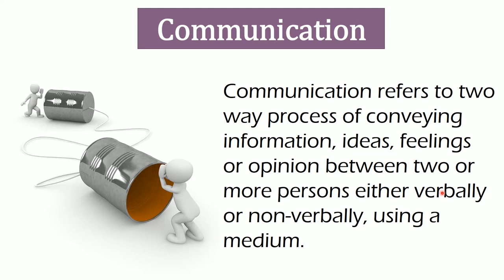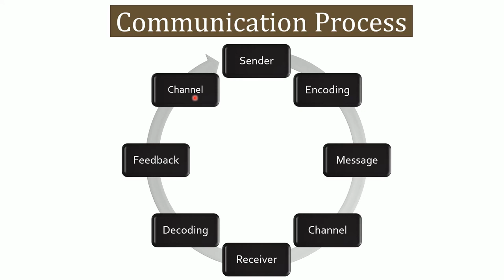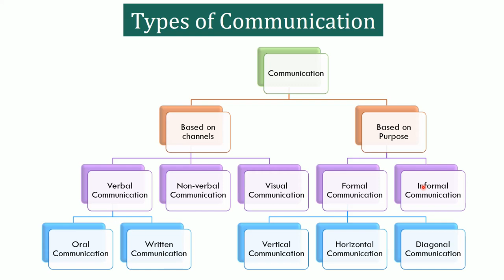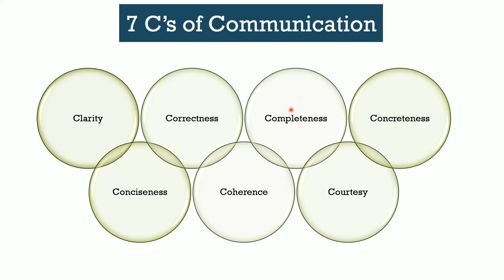Explain about the Communication | B Jyoti | APMS School Perumali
Communication skills refer to the ability to effectively convey information and ideas through speaking, writing, and listening. Effective communication is a critical skill that is necessary for success in both personal and professional settings.

There are several key components to effective communication, including:

Verbal communication: This includes speaking clearly and concisely, using appropriate language and tone, and actively listening to others.

Nonverbal communication: This includes body language, facial expressions, and other forms of nonverbal cues that can convey meaning and emotion.

Written communication: This includes the ability to write clearly and effectively, whether it be in emails, reports, or other documents.

Interpersonal skills: This includes the ability to build and maintain relationships, handle conflicts, and work effectively in a team.

Presentation skills: This includes the ability to organize and deliver a clear and persuasive message, whether it be in a meeting, lecture, or other public setting.

Having good communication skills also means being able to adapt to different situations, audiences, and mediums. In today's world, it is important to have the ability to communicate effectively through various channels such as video conferencing, instant messaging, and social media.

Effective communication is essential for building trust and understanding, expressing oneself, resolving conflicts, and achieving goals. It is a skill that can be developed and honed through practice, education, and feedback.